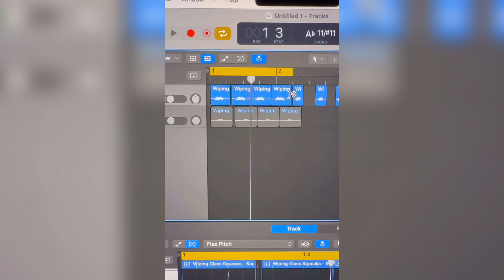Nashville called…I answered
In this video I take you with me on my journey to new beginnings in Nashville, Tennessee. I’m excited to document this new chapter and for you guys to see how I adjust to a new city!